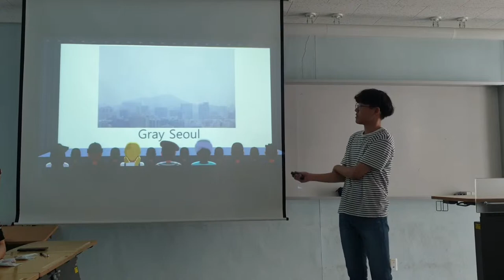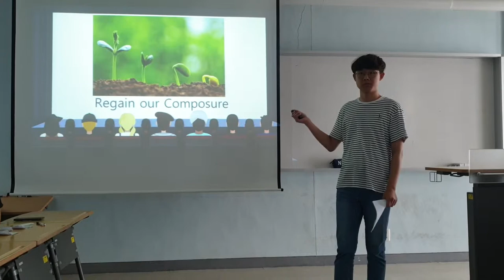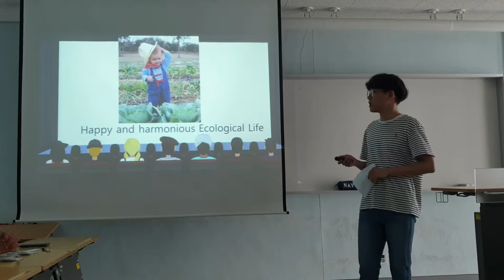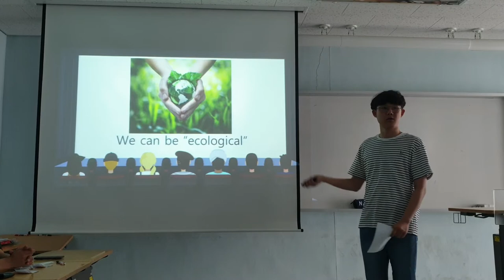Tending a Vegetable Garden with Green World - Seung-hwan (Stark) Gu